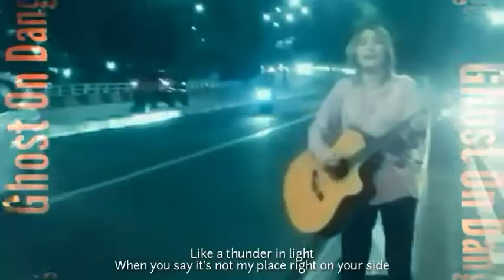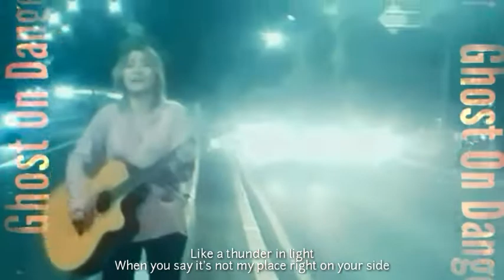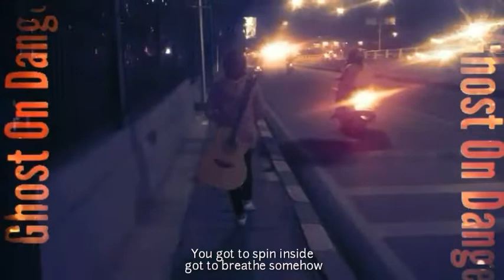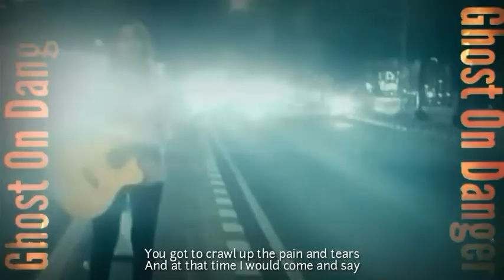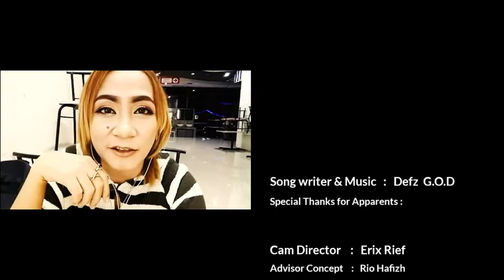DEPeace Studio - G.O.D Ghost On Danger - Selves Tragedy (Official video) New ReTracking Single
My New Single, A long waited video..
Song Title : Selves Tragedy
Singer       : G.O.D (Ghost On Danger)
Song Writer & Music Aranger : Defz G.O.D (Ghost On Danger)
Available on karaoke version at STARMAKER sing App